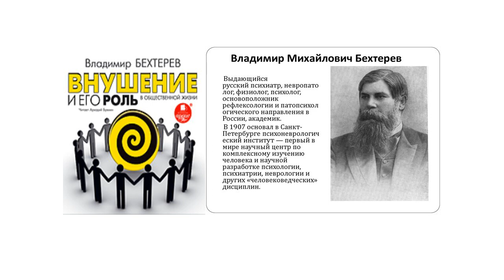5.Психические эпидемии и внушение: "Внушение и его роль в общественной жизни"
5-й фрагмент из аудио книги В.М.Бехтерева: "Внушение и его роль в общественной жизни".